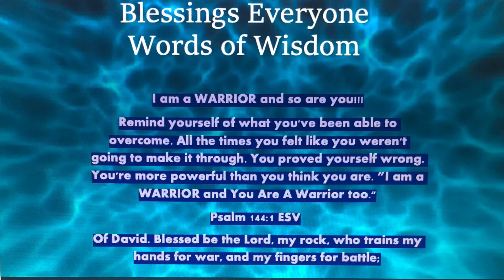Words of Wisdom: Prayer & Thankful to Be A Warrior In Beast Mode 2020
Prayer is a powerful method to healing, strength and encouragement and that is thanks to our Lord Savior. Give it a try and see the pouring of blessings and Love. I am a WARRIOR and so are you.